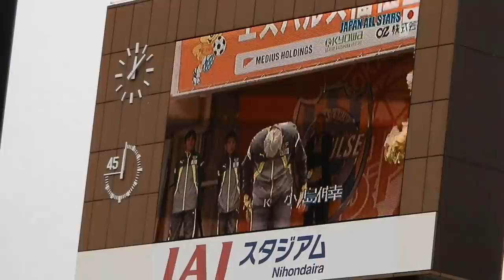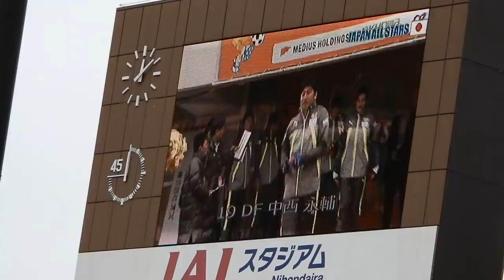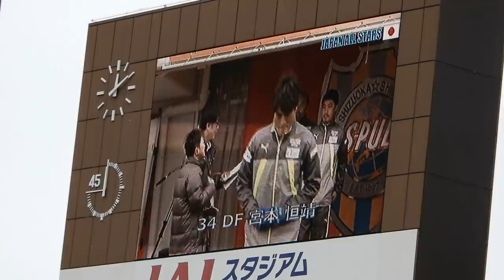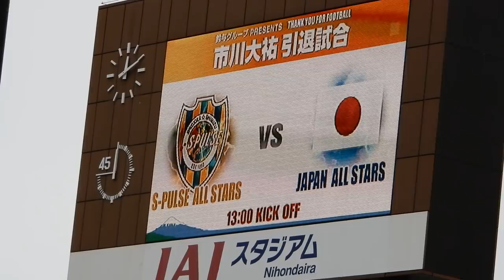JAPAN ALL STARS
20180108　市川大祐　引退試合
JAPAN ALL STARTS　選手紹介